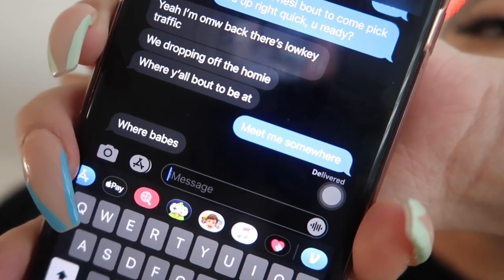KIDNAPPING PRANK GONE WRONG!!! 😨🤣